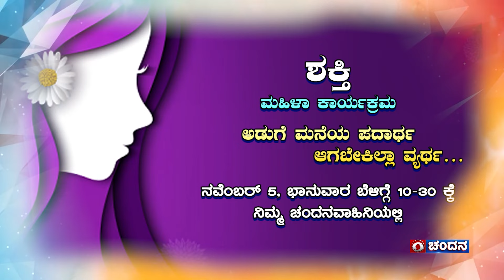Shakthi | Women's Programme | Watch on 05.11.2023 at 10:30am on DD Chandana | Promo